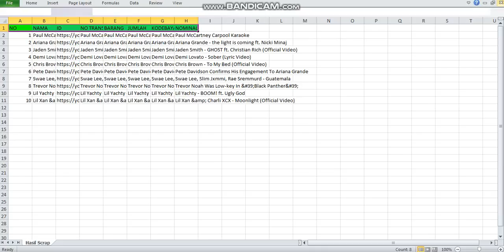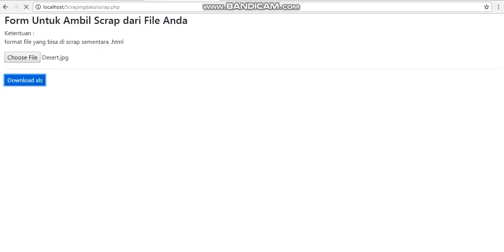Scraping Data PHP Sederhana